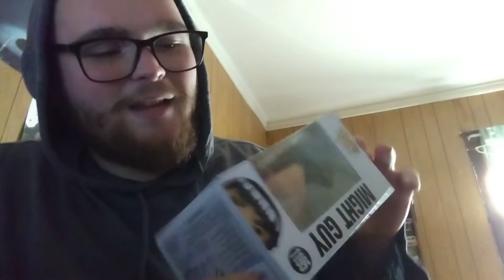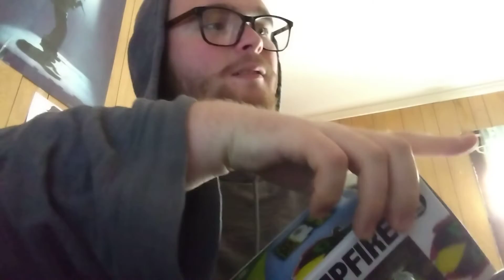I got gifts from ? unboxing #2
Hey there! My names Scare
I've been streaming for a few years now.
I am a huge anime and DC nerd, I love collecting stuff. I am also a sneakerhead. Nice to meet you!